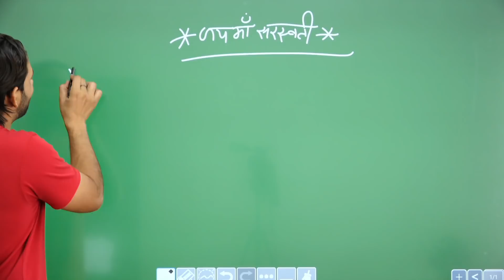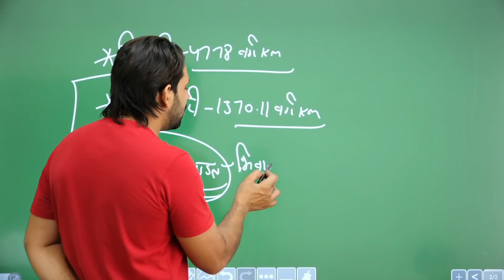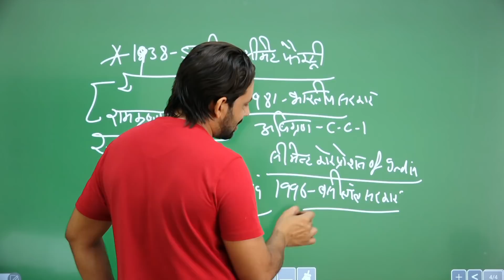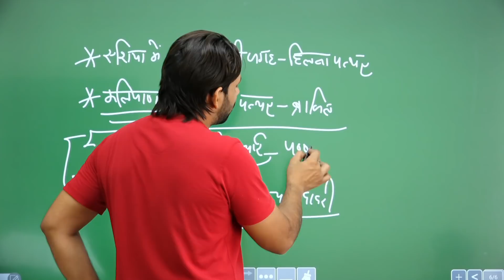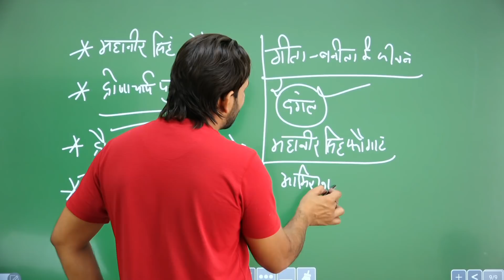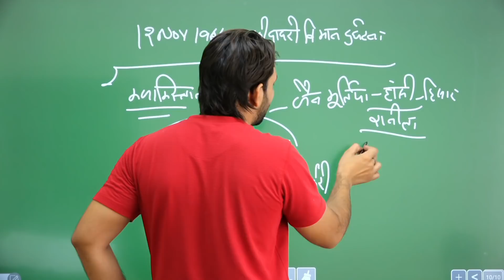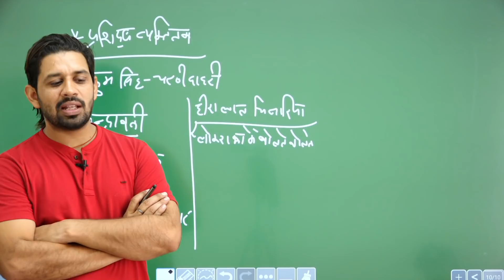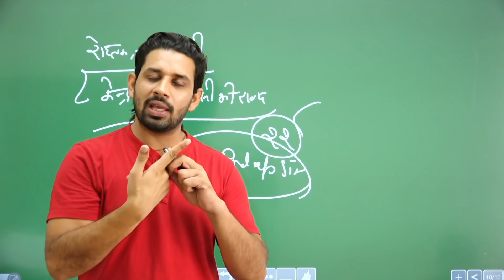HARYANA POLICE SI | #22 चरखी दादरी | BY PARDEEP Sir